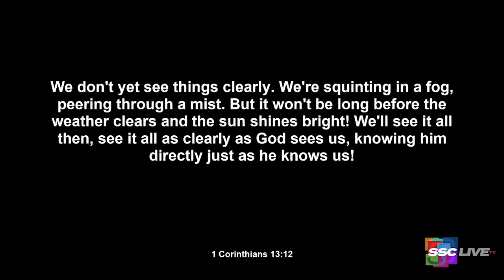What To Remember When You Don’t Like Yourself - Powerful Points to Ponder - February 10, 2022